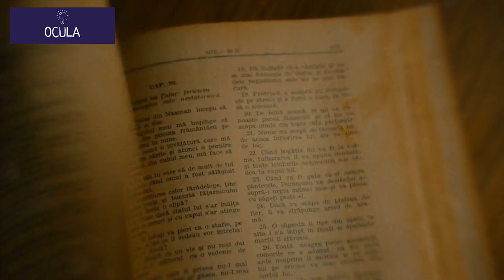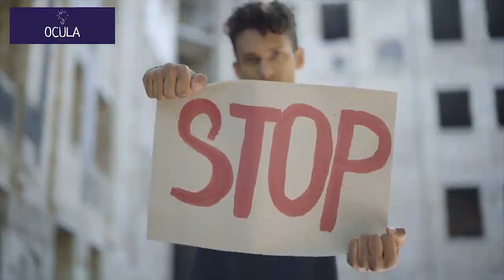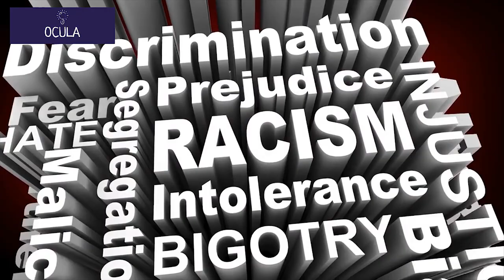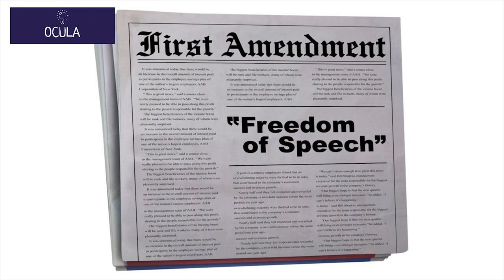A Celebration of International Workers' Day Honoring Workers